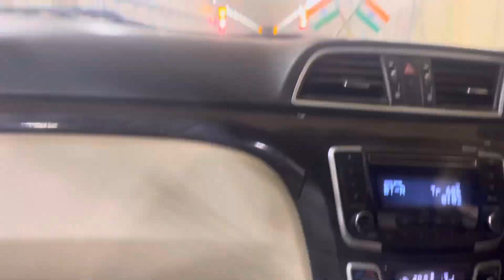Manali to Leh Ladakh Road Trip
How difficult is Manali to Leh By Road?
One of the Most Dangerous Road to drive or ride is the Manali to Leh Highway. Sharing my experience through this video.